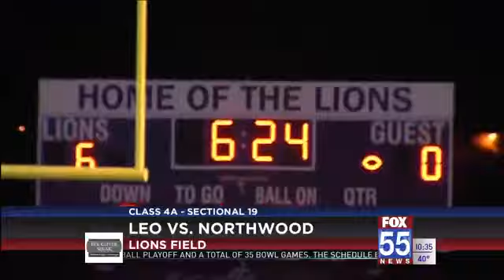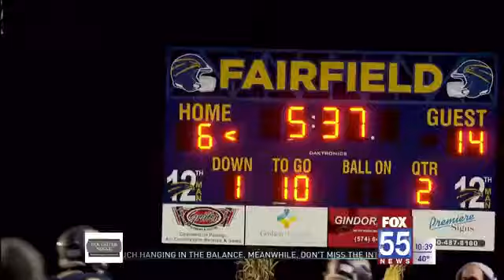The Locker Room: High School Football Sectional Semifinals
Sectional championship games are now set, and several squads from Northeast Indiana will be competing for hardware next week!